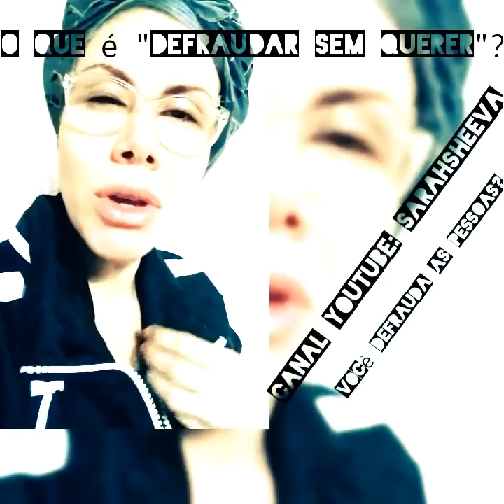Você já Defraudou as pessoas SEM QUERER?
Entenda nesse vídeo porque as vezes nós defraudamos as pessoas sem intenção de defraudá-las.